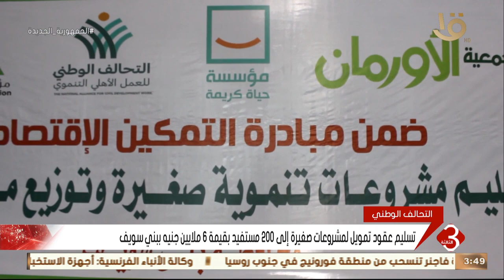نشرة الثالثة | تسليم عقود تمويل لمشروعات صغيرة إلى 200 مستفيد بقيمة 6 ملايين جنيه ببني سويف